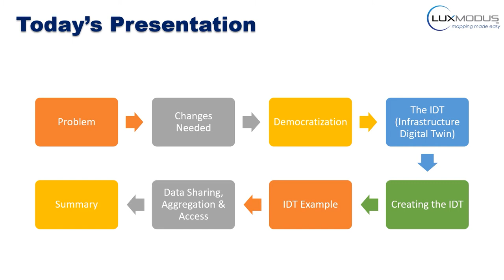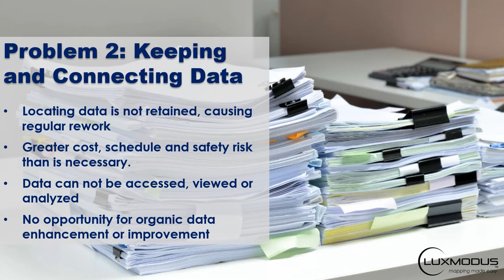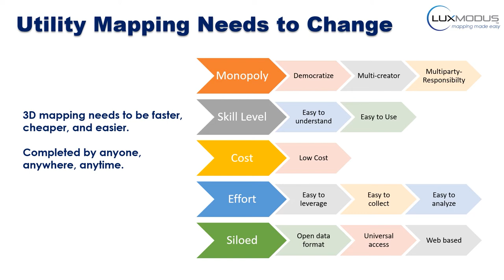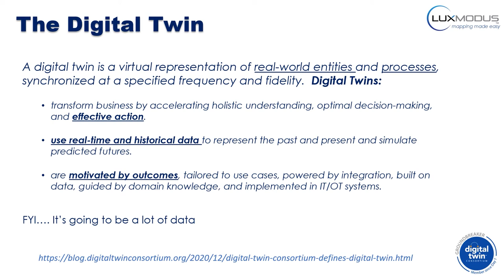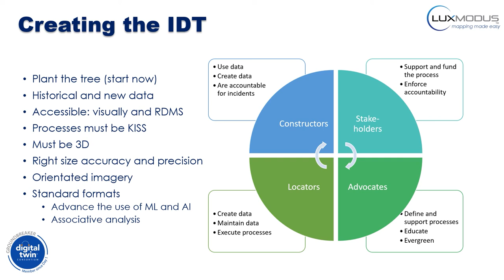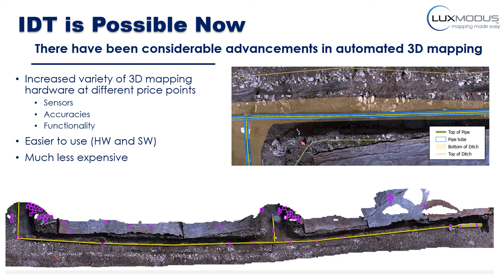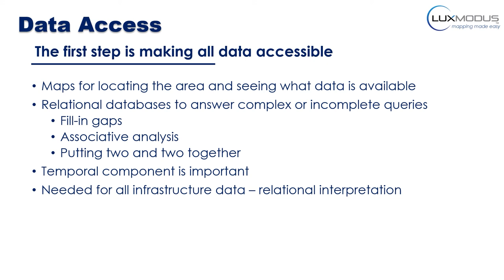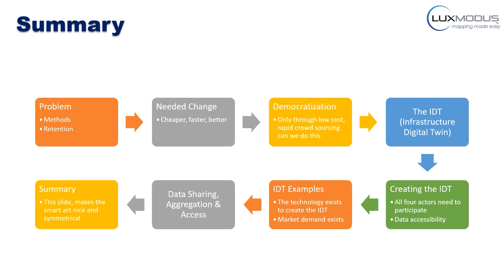Creating the 3D Utility Digital Twin | ft. Joseph Hlady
As the world continues to grow and urbanize, new urban infrastructure is being constructed at an unprecedented rate while old world infrastructure is being replaced and upgraded.  This has lead to a greater demand for accurate and current utility locating and mapping. This demand is further exacerbated by the fact that infrastructure construction costs continue to rise and the slightest delay or extra cost associated with insufficient utility locating has an even more profound affect on projects and communities.  Fortunately, the cost of advanced rapid 3D mapping has decreased considerably in the last few years, while the ease of use and speed with which data can be post-processed and made available has drastically improved.  This presentation covers advancements in rapid 3D mapping and how the creation of utility 3D digital twin can improve utility locating, support extraction of utilities from existing data, and support the creation of smart infrastructure and community-wide digital twins.
A big thank you to LUX MODUS for being a GOLD sponsor of SUMSF 2022.
Topic:  Creating the 3D Utility Digital Twin
Speaker:  Joseph Hlady, President
Organization: Lux Modus
Joseph has been involved in the geomatics and mapping industry for his entire career and has experience with nearly every facet of geomatics technology. He has over 20 years of global experience helping engineering, environmental and service companies develop and commercialize geomatics services, technology, and solutions. Joseph is currently supporting the commercialization of several start-ups in the autonomous systems and mapping industries in several counties. He is president of Lux Modus the industries new, low-cost, easy to use 3D mapping technology suite. Joseph has a BSc from the University of Alberta, an MA from the University of Nebraska, and an MBA from Queen’s University.
This presentation comes from the SUMSF livestream on March 22, 2022.
Organized by Geoff Zeiss & Jonathan Murphy.